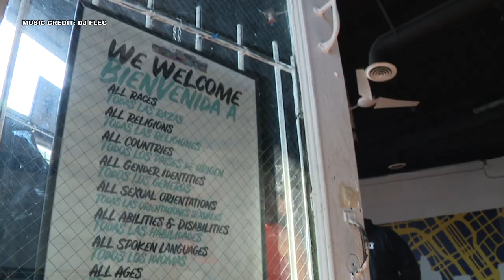Dance Academy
Downtown dance academy!